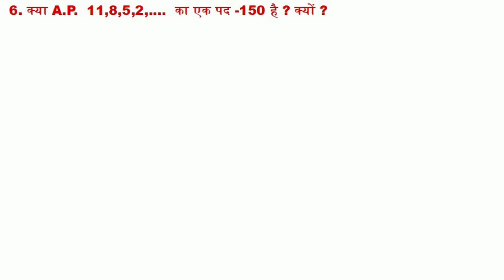10 Maths 5-समांतर श्रेणी।Ex.5.2। प्रश्न 6:क्या A.P. 11,8,5,2,...का एक पद -150 है ? क्यों?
10 Maths
5-समांतर श्रेणी
Ex.5.2
प्रश्न 6:क्या A.P. 11,8,5,2,...का एक पद -150 है ? क्यों?
प्रश्न6:क्याA.P.11.8.5.2. काएकपद-150है?क्यों?
digilEp
कक्षा 10 गणित के लिए अध्याय 5 समांतर श्रेणी /श्रेढ़ी के इस प्रथम
विडियो AP अर्थात समांतर श्रेढ़ी का अर्थ , AP का व्यापक रूप प्रथम दो
उदाहरणों सहित समझाया गया है। Arithmetic Progression for
tenth class in Hindi Medium and in simplest language
with definition of AP, common difference and General
Term of A.P.

Class10 Maths NCERT 5- समांतर श्रेढ़ियाँ Arithmetic Progression । Samantar shreni । A.P.
Samantar shreni
Samantar shreni class 10
Samantar shreni class 10 exer.5.2
Samantar shreni kise kehte hai
Arithmetic progression
5-समांतर श्रेढ़ी
समांतर श्रेढ़ियाॅ
समांतर श्रेढ़ी कक्षा 10
imp que for 10 class
NCERT maths 10 th class
NCERT maths Class10 th
NCERT maths Class10 th hindi medium

Samantar shreni,
Samantar shreni class 10 ex.5.2,
Arithmetic progression,
समांतर श्रेढ़ी,
समांतर श्रेढ़ियाॅ,
NCERT maths,
NCERT maths Class10 th hindi medium,सार्वअंतर ज्ञात करना,प्रथम पद ज्ञात करना,A.P. ke agle teen pad,